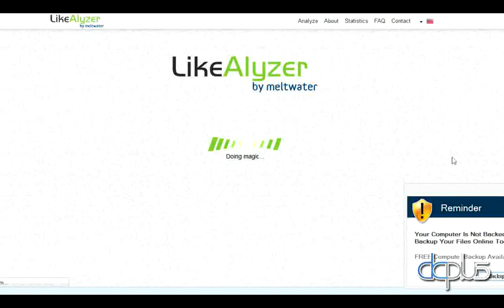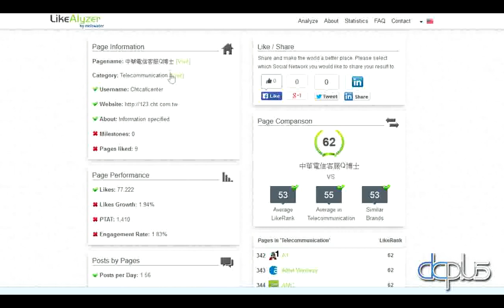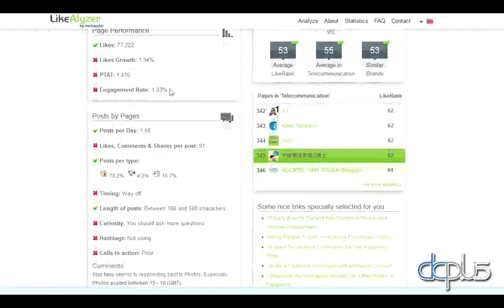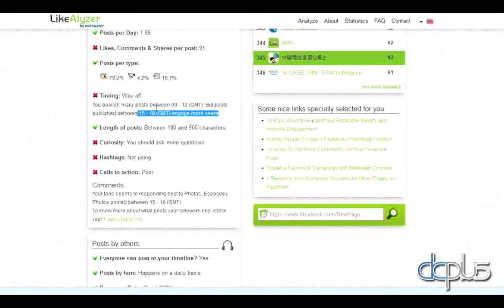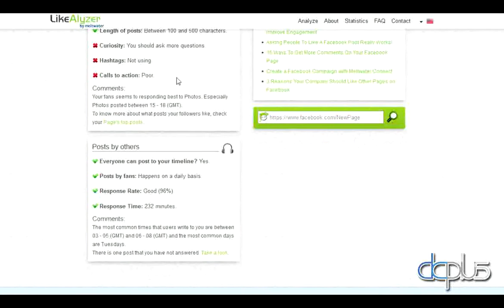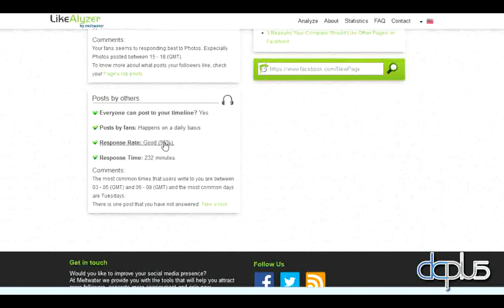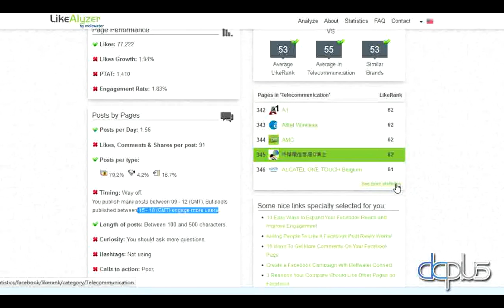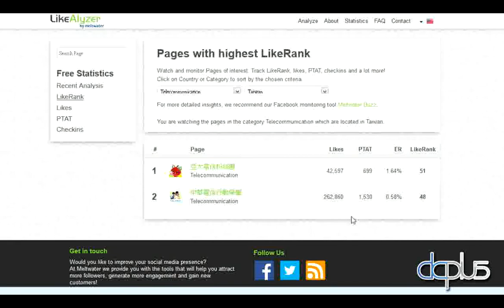【dcplus 品牌研究室】粉絲團成效工具 Likealyzer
有經營Facebook粉絲頁的人，應該都會使用Facebook內建的insight工具做分析與優化的參考。這些工具固然很詳盡，但有時就是因為太詳盡了，反而讓人覺得無所適從。LikeAlyzer就是一個反其道而行的工具，很簡單，或者說，幫你簡化了繁瑣的數據，只專注於某些重要的數據。